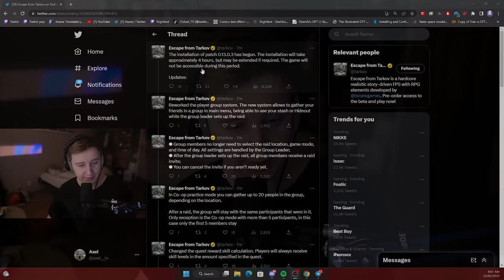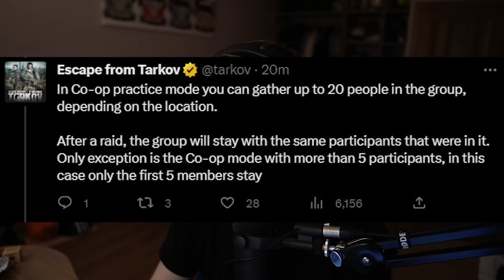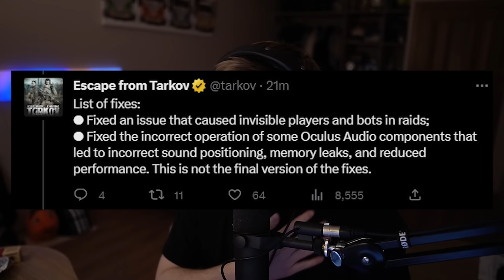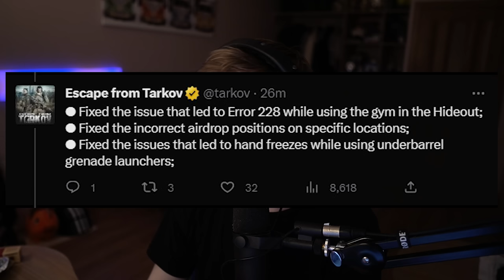This patch offers MORE than you think - Escape From Tarkov